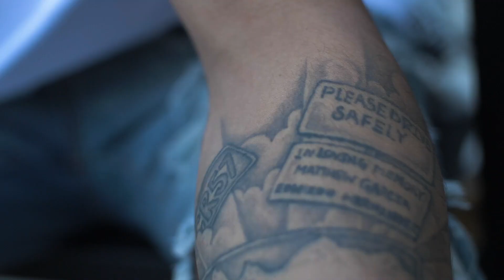F.O.E Anthony Peace {official Video}-Say Less Shot by JB Cinema